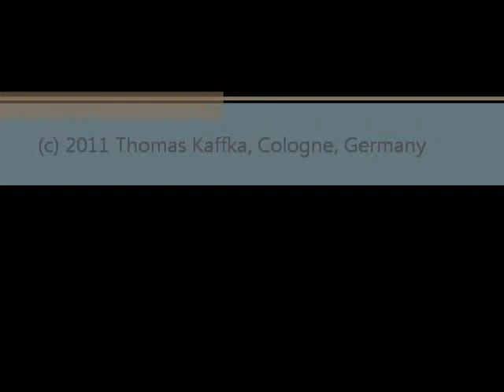Pro-Bot 128 remains on the table.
The robot is controlled by a production system. This is an instrument from the AI. Program download